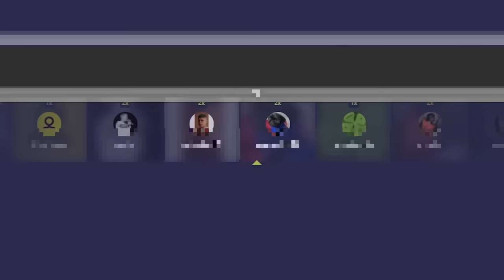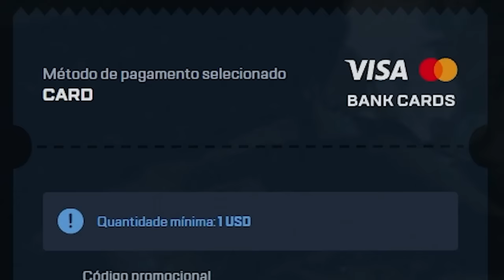uma TENTATIVA e um SONHO na conta do INSCRITO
Depositei R$250,00 na conta de um inscrito e em UMA TENTATIVA eu consegui uma faca de R$1000,00!